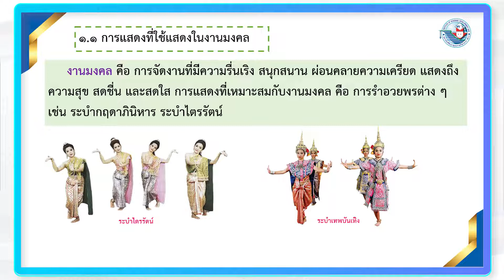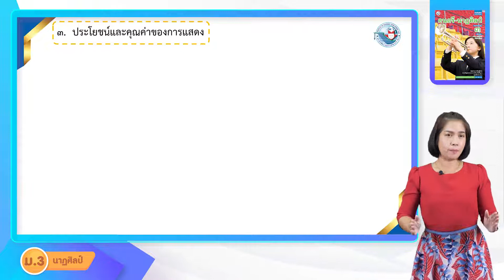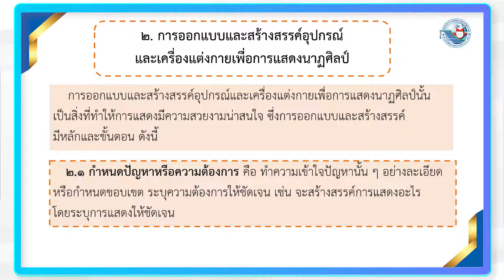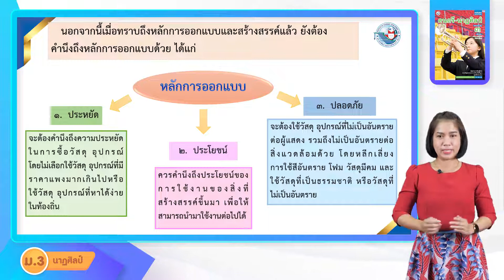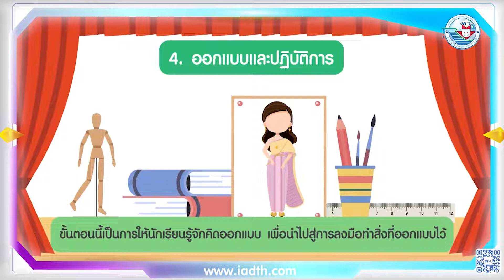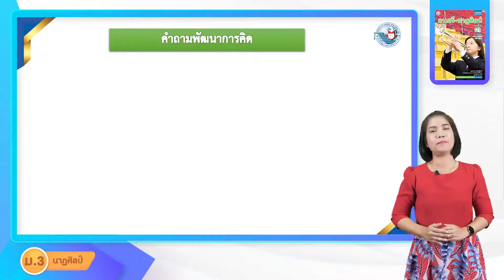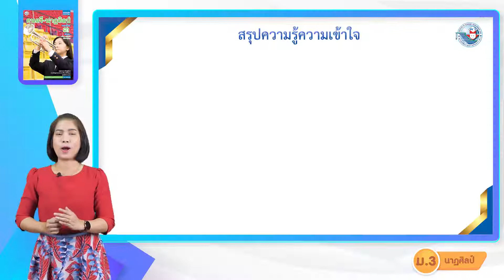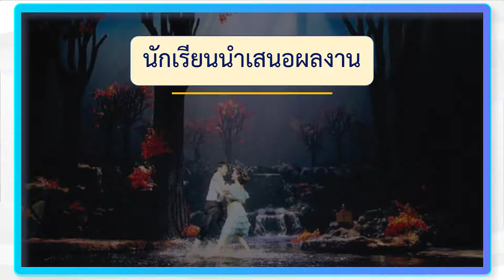ศิลปะ นาฏศิลป์ ม 3 หน่วยที่ 14 สร้างสรรค์งานแสดง